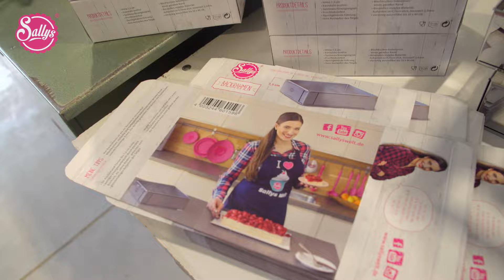Backrahmen & Tortenringe / Tipps & Tricks zu Anwendung & Pflege / Sallys Welt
Heute kommt wieder ein Video aus der Reihe - es hat aber trotzdem mit dem Backen zu tun :) In diesem Video zeige ich euch warum, wie und wo ich meine eigenen Backrahmen herstellen lasse. Ich freue mich wirklich sehr darüber, dass ich nun auch eigene Produkte herstellen lassen kann, da ich so die Möglichkeit habe direkt in den Produktionsprozess einzugreifen, meine Ideen und Wünsche einzubringen, auf Arbeitsbedingungen achten kann, usw. ansonsten schafft man das alles nämlich nicht immer! Ich versuche meine Produkte auch wirklich immer regional einzukaufen, damit ich die Wirtschaft vor Ort unterstützen kann. So wie wir immer sagen: "geh nicht fort, kauf vor Ort" ;) es wäre ein Wunschdenken, wenn man meint, das würde immer funktionieren. Das tut es leider nicht. In diesem Video zeige ich auch wie viel Arbeit in den Produkten steckt und durch wie viele Hände die Backrahmen und Tortenringe gehen. Oftmals denkt man da gar nicht darüber nach wie etwas hergestellt wird.

Ich verwende Backrahmen und Tortenringe seit nun mehr als 8 Jahren zum Backen und bin damit auch sehr zufrieden. Nur war ich bisher mit den verschiedensten Produkten nicht immer zu 100% zufrieden und habe nun lange die Vor- und Nachteile der einzelnen Produkte getestet und die für mich wichtigen Vorteile in meinen eigenen Produkten gebündelt. Ich denke, dass dabei ein qualitativ sehr hochwertiges Produkt entstanden ist, hinter dem ich auch wirklich zu 100% stehen kann.